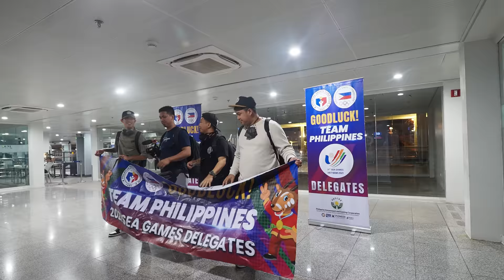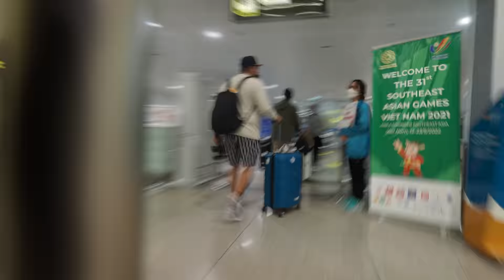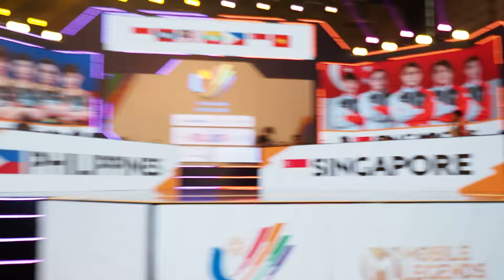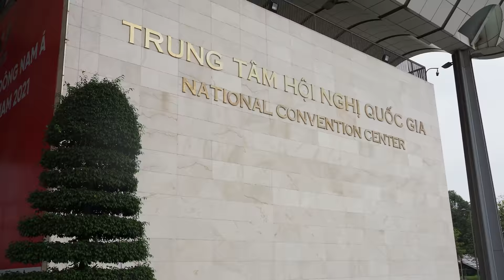CHIRER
Ito ang kwento ng tatlong turistang ginawang cheerleader sa sea games!